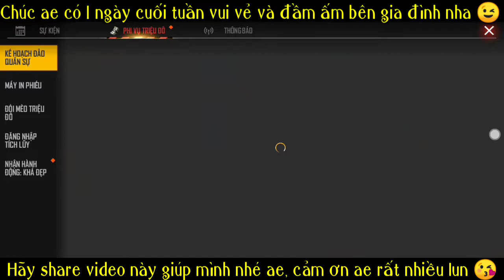Cách Kiếm Huy Hiệu Triệu Đô Cực Nhanh Để Đổi Hành Động Khá Đẹp Vĩnh Viễn | Star Jinx